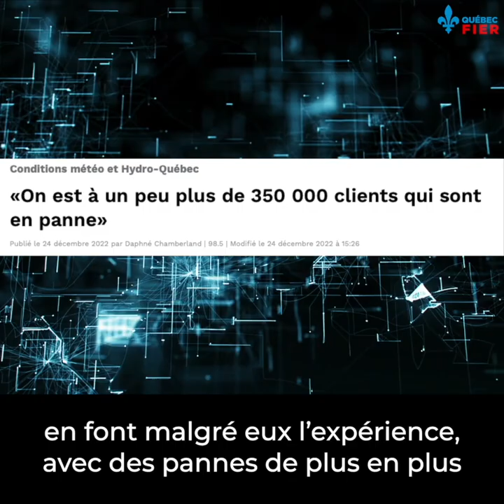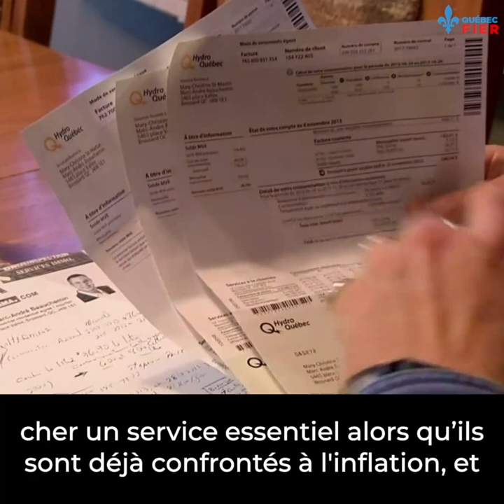Le réseau d'Hydro-Québec est de moins en moins fiable. Il faut diversifier nos sources d'énergie.